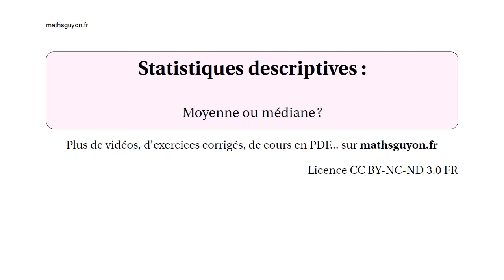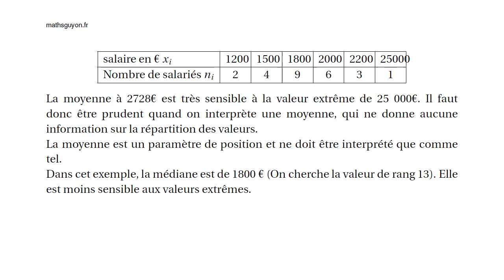staistique moyenne ou médiane